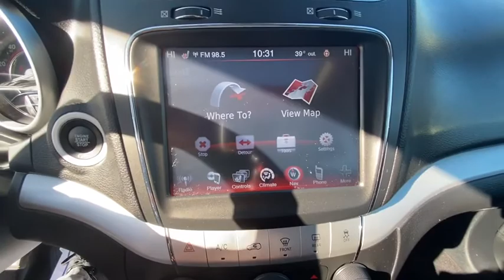2018 Dodge Journey Framingham, Westborough, Millbury, Natick, Worcester, 9460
Redline 2 Coat Pearl Used 2018 Dodge Journey available in Westborough, Massachusetts at Colonial CDJR. Servicing the Framingham, Westborough, Millbury, Natick, Worcester, MA area.
2018 Dodge Journey GT AWD - Stock#: 9460 - VIN#: 3C4PDDEG3JT469930

Colonial CDJR
24 Coolidge St

: Colonial CJD of Hudson, Our sales teams will be available to assist you with your vehicle needs. For our valued sales customers shopping online, our sales staff will assist in any way remotely to ensure your vehicle needs can be met. Our sales team members are prepared to work with you on any finance needs and value your trade-in from your home or office. Highlights of this 2018 Dodge Journey include: CARFAX 1-Owner, GREAT MILES 12,889! EPA 24 MPG Hwy/16 MPG City! Moonroof, Navigation, Heated Leather Seats, Third Row Seat, All Wheel Drive, Rear Air, Aluminum Wheels, NAV & SUN GROUP, TRANSMISSION: 6-SPEED AUTOMATIC 62TE. OPTION PACKAGES: NAV & SUN GROUP Garmin Navigation System, Navigation & Back-Up Camera Group, SiriusXM Traffic, Universal Garage Door Opener, ParkSense Rear Park Assist System, ParkView Rear Back-Up Camera, SiriusXM Travel Link, Radio: Uconnect 3 Nav w/8.4 Display, Power Express Open/Close Sunroof, ENGINE: 3.6L V6 24V VVT (STD) EXPERTS ARE SAYING: The ride was controlled on undulating pavement, and it didn't get harsh even on the truly rough stuff. The Journey feels solid and secure on the freeway and would make a good long-distance vehicle. -Edmunds.com. Fuel economy calculations based on original manufacturer data for trim engine configuration.